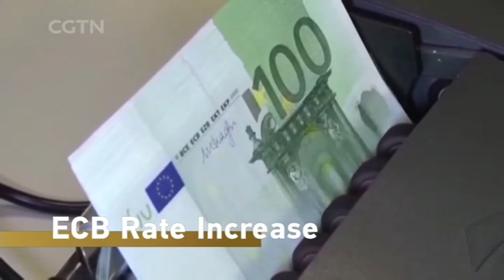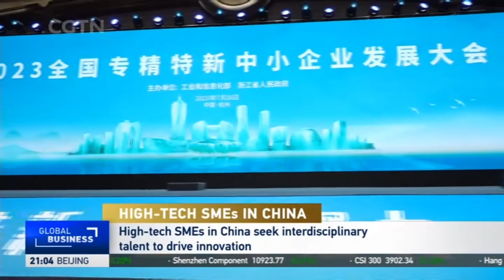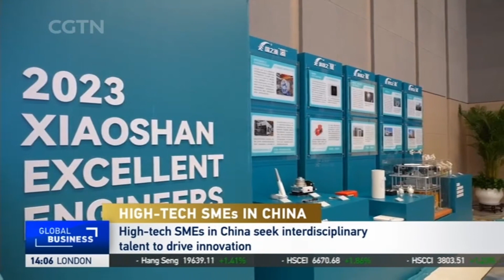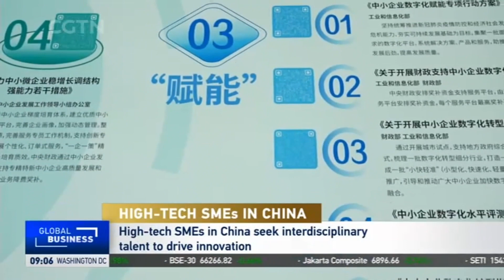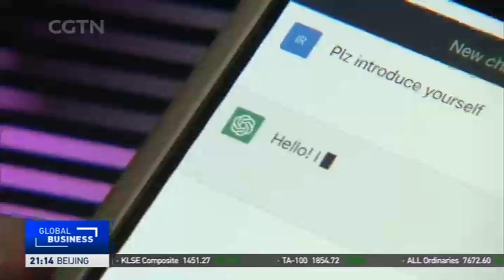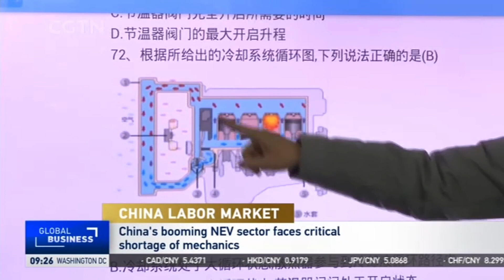2023-07-27 Global Business